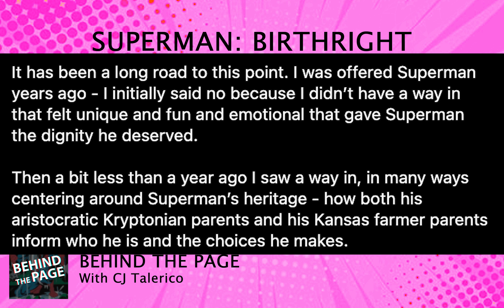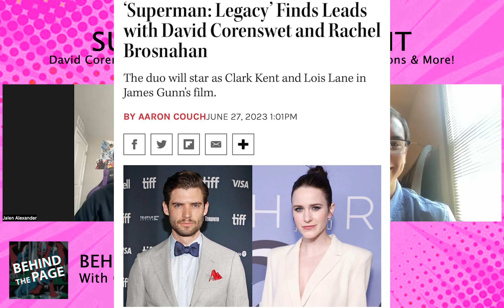Superman: Birthright and David Corenswet (featuring @jaywealthy22) - Behind The Page Ep. 7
On today's episode of Behind The Page I'm joined by @jaywealthy22 from Instagram to give a retrospective on Superman: Birthright by Mark Waid and Leinel Francis Yu as well as discuss the David Corenswet casting for Superman: Legacy and give some comic recommendations.